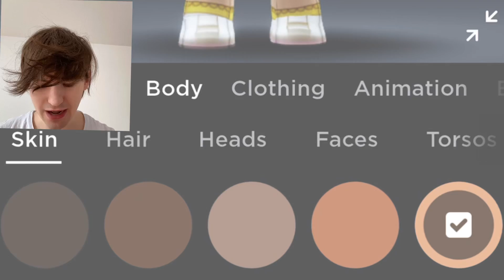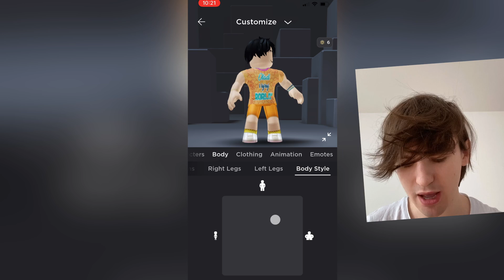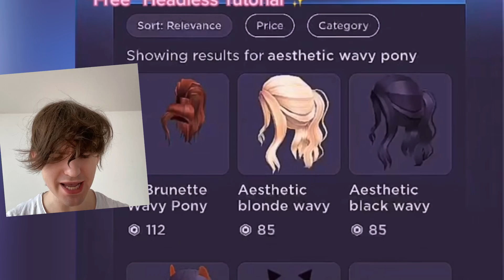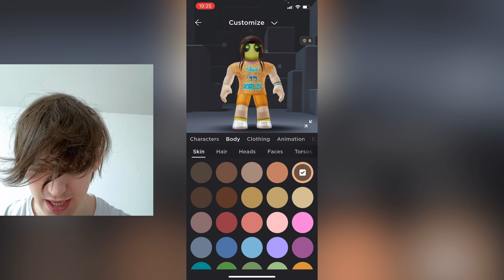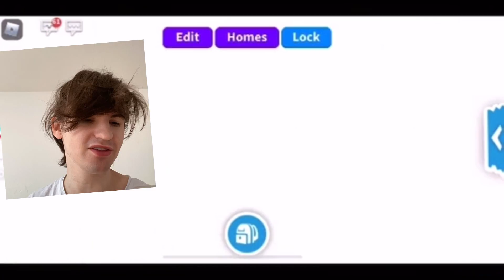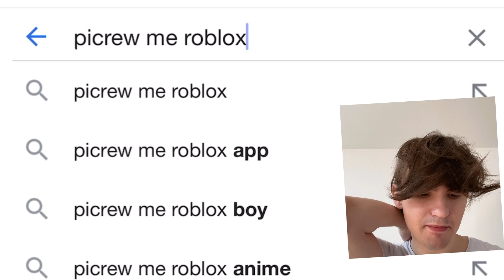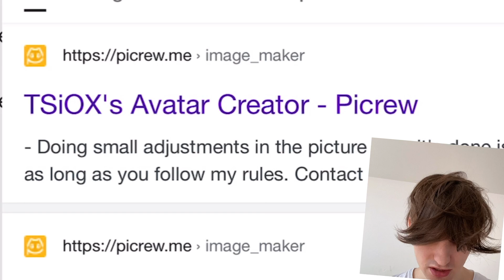TESTIRAM ROBLOX GLITCH-EVE